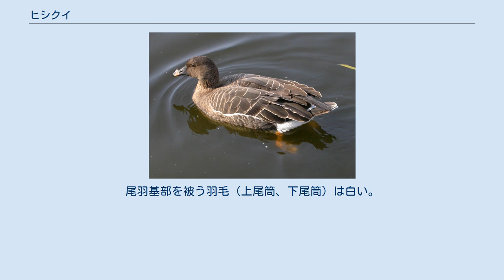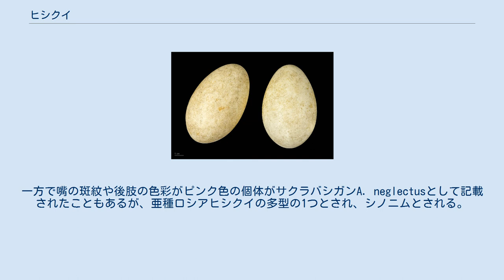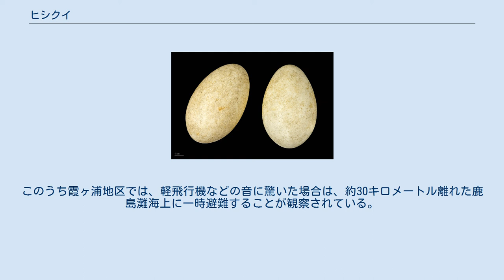ヒシクイ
Anser fabalis ヒシクイ（菱喰、Anser fabalis）は、鳥綱カモ目カモ科マガン属に分類される鳥類。
 夏季にユーラシア大陸北部で繁殖し、冬季になるとヨーロッパや中央アジア、朝鮮半島、黄河や長江流域へ南下し越冬する。
頸部は長い。
上面の羽衣は羽毛の外縁（羽縁）が淡色の暗褐色、体下面の羽衣は白い。
尾羽基部を被う羽毛（上尾筒、下尾筒）は白い。
尾羽は黒く、外側尾羽や先端が白い。
 嘴の色彩は黒く、先端にオレンジ色やピンク色の帯模様が入る。
 幼鳥は雨覆の羽縁が白い。
 亜種コザクラバシガンを独立種とする説もある。
一方で嘴の斑紋や後肢の色彩がピンク色の個体がサクラバシガンA. neglectusとして記載されたこともあるが、亜種ロシアヒシクイの多型の1つとされ、シノニムとされる。
 湖沼、池、湿原、河川、水田、海岸などに生息する。
夜間は大きな水場の中央に集まり休む。
食性は植物食で、草、茎、根、果実、種子などを食べる。
和名はヒシの果実を食べることが由来。
種小名fabalisは「豆の」の意で、豆を食べることが由来で英名（bean＝豆）と同義。
タイガ（亜種コザクラバシガン、亜種ヒシクイ、亜種ヒメヒシクイ、亜種ロシアヒシクイ）やツンドラ（基亜種、亜種オオヒシクイ、亜種ニシシベリアヒシクイ）で繁殖する。
4-5個の卵を産む。
抱卵期間は25-29日で、ツンドラで繁殖する個体の方が短い傾向がある。
 開発による生息地やそれに伴う食物の減少、乱獲などにより生息数は減少している。
日本では1971年（昭和46年）に国の天然記念物に指定されている。
福島潟（新潟市北区）や霞ヶ浦（茨城県）では越冬地を守るために水田の保全が行われており、ここで収穫された米はヒシクイ米として販売され、収益が保全事業へと還元されている。
福島潟や霞ヶ浦南側の稲波干拓地は、越冬に飛来するオオヒシクイなどを対象としたバードウオッチングで訪れる人も多い。
このうち霞ヶ浦地区では、軽飛行機などの音に驚いた場合は、約30キロメートル離れた鹿島灘海上に一時避難することが観察されている。
また周辺の水田では、収穫時期が遅い飼料米の作付けが増え、稲刈り後に生えてヒシクイの餌となる二番穂が減ることによる餌不足の問題が指摘されている。